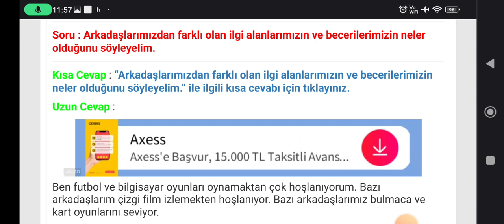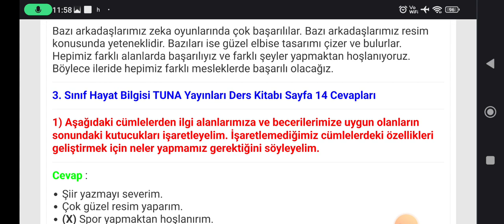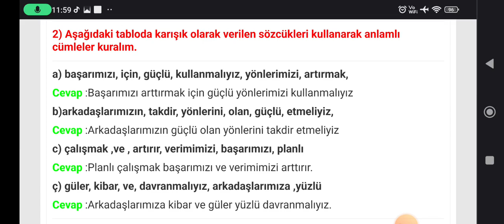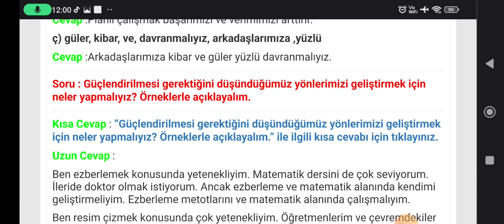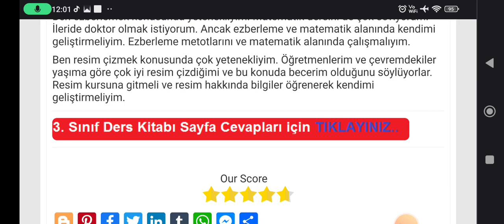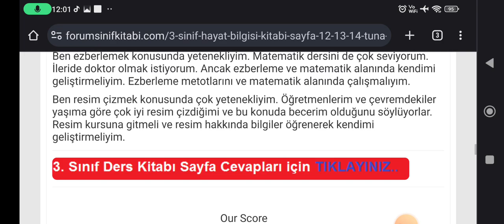3. Sınıf Hayat Bilgisi Kitabı Sayfa 12-13-14 TUNA Yayınları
3. Sınıf Hayat Bilgisi Kitabı Güçlü Yönlerimiz, İlgi Alanlarımız Metni Etkinlik Cevapları Sayfa 12, 13, 14

İlkokul 3. Sınıf Hayat Bilgisi TUNA Yayınları Ders Kitabı Sayfa ve Metin Cevapları için TIKLAYINIZ.